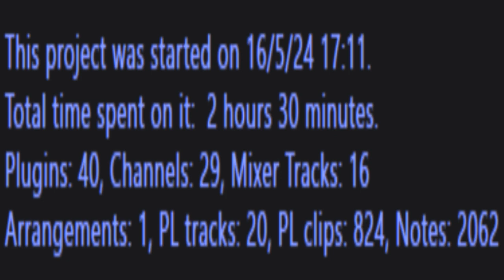Sparta Speedrun MDE Remix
i didnt have a good image to Use .

original base by @Jario943